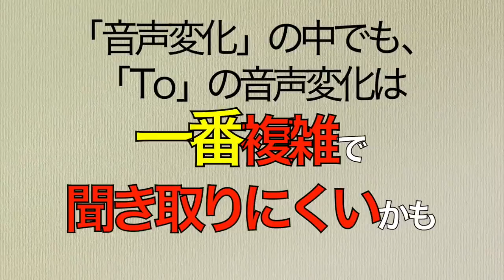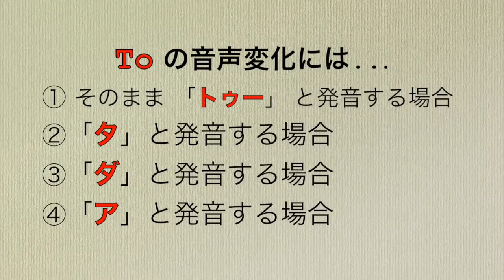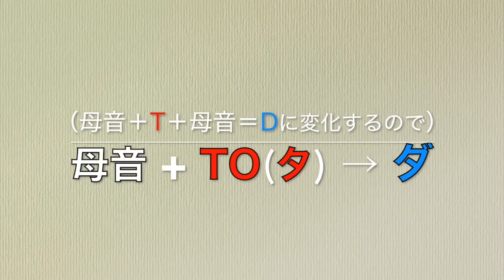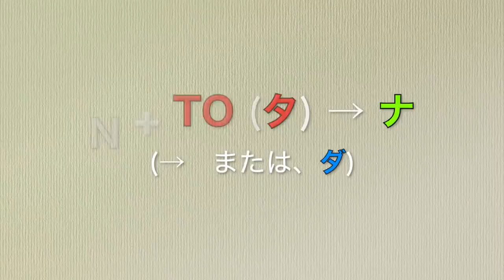英語のリスニングの鍵！Toの音声変化完結編《サマー先生の英語発音講座》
今回の動画は、Toの音声変化第２弾です。【✨無料Mp3🎧✨】この動画の内容の例文をもっと聞きたい方や、ゆっくりご自分のペースでリピートしながら練習したい方に向けて、発音・シャドーイング・リスニング練習用音声ファイルをたくさん用意しています！無料ダウンロードはこちらからどうぞ！

英語が聞き取りにくいのは、スピードが速いせいだと思われがちですが、速さだけが原因ではありません。実際の会話では、 1つの単語の最後の音が次の単語の最初の音とつながって一緒に聞こえることが多く、また、速く話すときには語句が短縮されたり、 同じ単語やフレーズでも発音が変わったりします。その中でも「To」の音声変化は、複雑で聞き取りにくいものの一つです。

👩‍🏫 サマー先生とのマンツーマンコーチングやオンラインセミナー